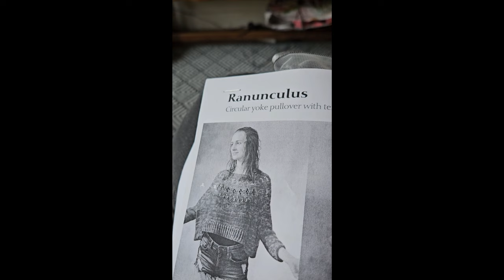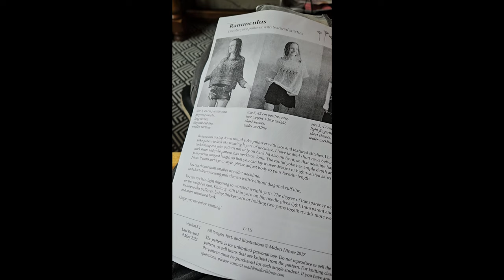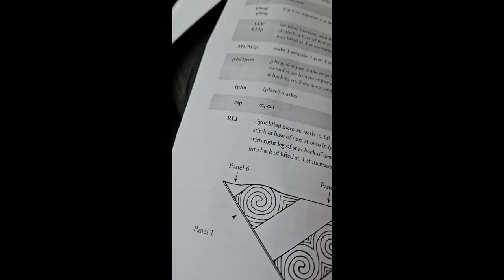Inspirations (FR) S7 Ep08 - En mode vlog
Bienvenue dans l'épisode 8 de la saison 7 d"Inspirations", mon podcast dédié au tricot et à la teinture de la laine.

Cliquez sur le "PLUS" ci-dessous pour les notes de l'épisode

Merci merci merci de partager vos créations avec le hashtag tricotetstitch sur Instagram!

~ Almanach de la Tricoteuse de Chaussettes - Mars 2024 ~
Coloris du mois: Skye et Fairy Glen

~ Agenda
- 23 et 24 mars 2024, Fête de la Tonte et de la Laine à la Bergerie Nationale de Rambouillet